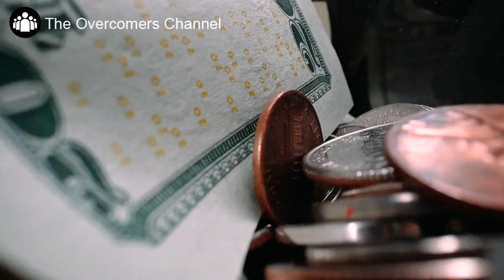HOW TO WAKE UP FROM LAZINESS......Part 1